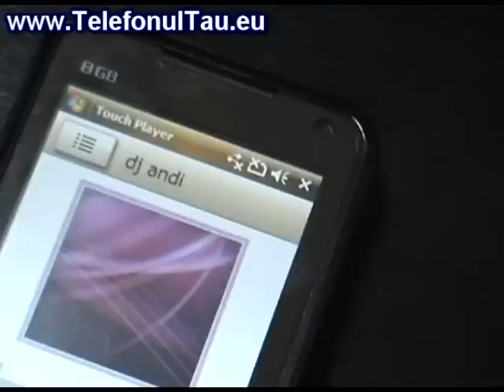LG GC900 vs Samsung i900 Omnia Audio Test